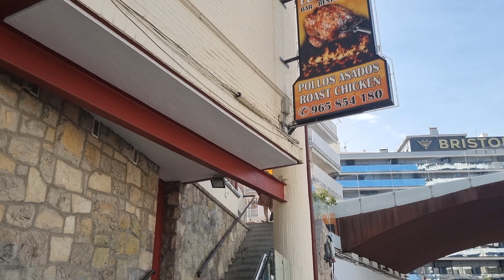Benidorm On September 12 2021 4K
A look around in Benidorm on September 12, 2022. It was a very hot day with a temperature of 33 degrees.